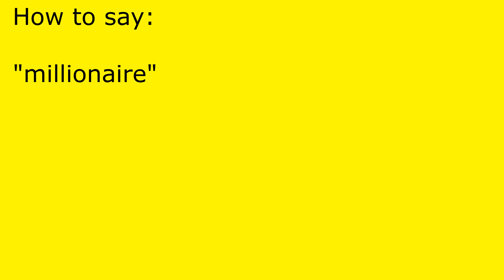How to pronounce millionaire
millionaire pronunciation.